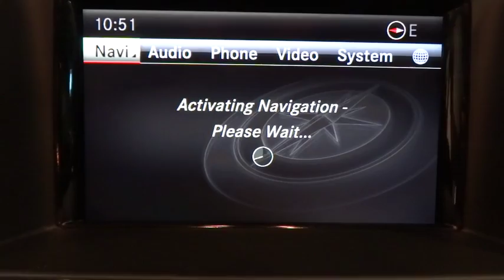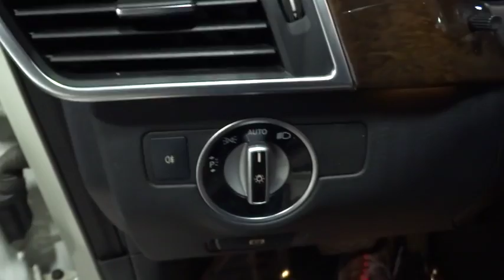2013 Mercedes-Benz M-Class Rockville Centre, Nassau, Long Island, New York, Queens, NY 3825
2013 Mercedes-Benz M-Class

This 2013 Mercedes-Benz M-Class ML350 is proudly offered by Mercedes-Benz of Rockville Centre Why does this vehicle look so great? The CARFAX report shows it's only been owned by one owner. You know exactly what you are getting when you purchase a Certified Pre-Owned like this Mercedes-Benz M-Class. The Mercedes-Benz M-Class is the benchmark all other SUVs strive to meet. With exceptional power, towing and handling, this SUV can handle anything thrown at it. You'll love the feel of AWD in this 2013 Mercedes-Benz M-Class. It provides a perfect balance of handling power and control in virtually every driving condition. ML350W4 650 Arctic White 101 Black MB-Tex P01 P01 Package: Auto-Dimming/Power-Folding 543 : Double Sun Visors 536 : SiriusXM Radio 518 : iPod/MP3 Media Interface 512 : COMAND System w/ Hard-Drive Navigation 500 : Power Folding Mirrors 441 : Power Tilt/Telescoping Steering Column 275 : Power Front Seats w/Driver Memory 249 : Auto-dimming Side and Rearview Mirrors 218 : Rearview Camera 049 : iPod/MP3 Media Interface Cable U80 : 115V AC Power Outlet P49 : Auto dimming mirrors & power folding mirrors R55 19 Twin 5-spoke Wheel 252 COLLISION PREVENTION ASSIST (Std.) 734 Eucalyptus Wood Trim 810 harman/kardon LOGIC7 Surround Sound System 866 Pre-Wiring for Rear Seat Entertainment 876 Multi-Color Ambient Lighting w/ Illumination SUBTOTAL $54,760 DESTINATION & DELIVERY $905 TOTAL $55,665 You can tell this 2013 Mercedes-Benz M-Class has been pampered by the fact that it has less than 20,290 miles and appears with a showroom shine. Rare is the vehicle that has been driven so gently and maintained so meticulously as this pre-owned beauty. This 2013 Mercedes-Benz qualifies for the manufacturer warranty, which ensures that you're going to receive a high-quality vehicle for a great price -- two things Mercedes-Benz of Rockville Centre strives to provide to every customer. Take the guesswork out of where you are going with the top-tier navigation system found on this exceptional Mercedes-Benz M-Class. More information about the 2013 Mercedes-Benz M-Class: The 2013 Mercedes-Benz M-Class is one of the most refined, yet safest and most comfortable luxury SUVs available. It's also surprisingly fuel-efficient. The M-Class' interior has much-improved materials and detailing compared to the previous version, and it's now one of the most lavish cabins in its class. An off-road package allows several different modes for different types of trail driving is available and allows for ground clearance of up to 11.2 inches and a water-fording depth of 23.6 inches. The package also includes a locking center differential and a two speed transfer case. Interesting features of this model are plush luxury feel, quiet cabins, world-class safety technology, comfortable seating for five adults, Strong, smooth powertrains, and good fuel-efficiency among sport utilities